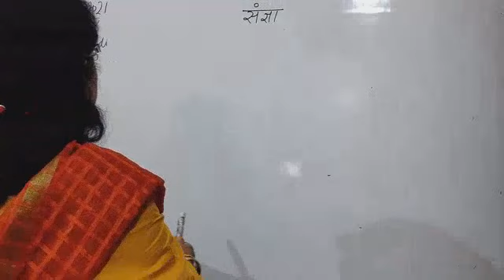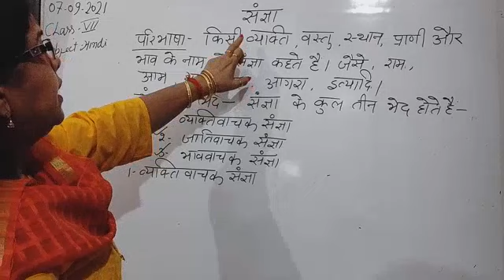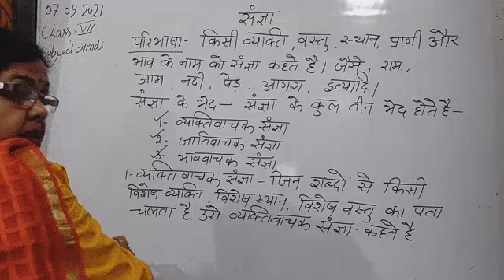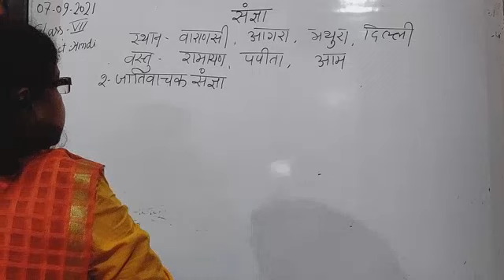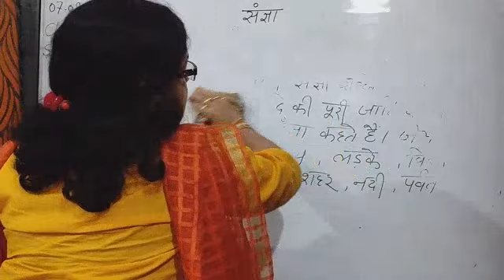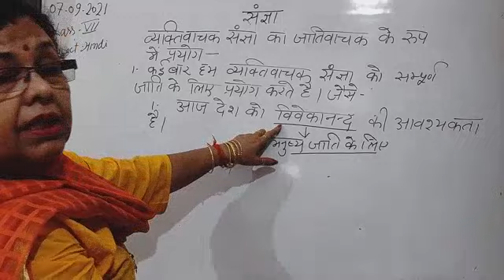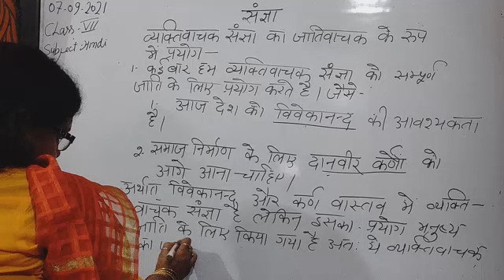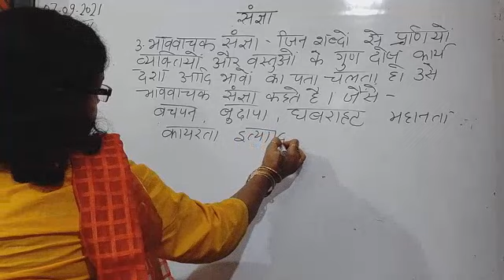Class VII Hindi 07-09-2021 by Dr Saroj Mishra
Class VII Hindi 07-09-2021 by Dr Saroj Mishra Sangya